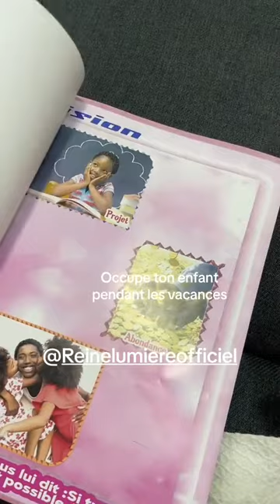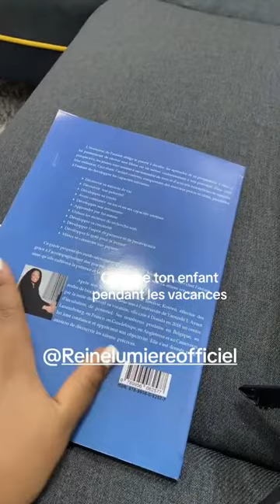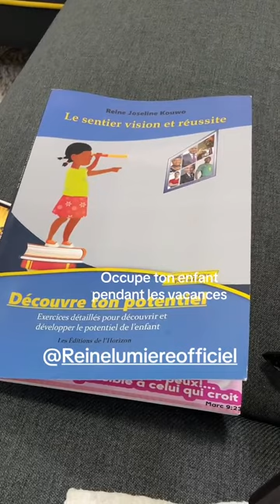Voici comment vous pouvez occuper vos enfants pendant les vacances